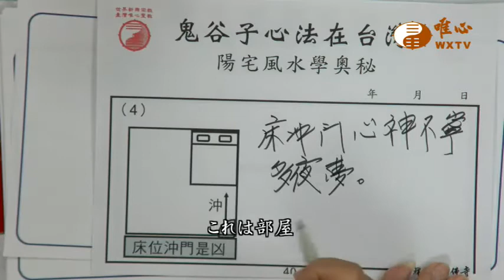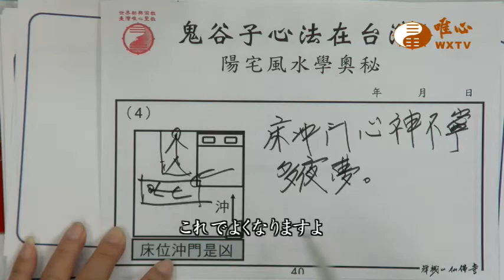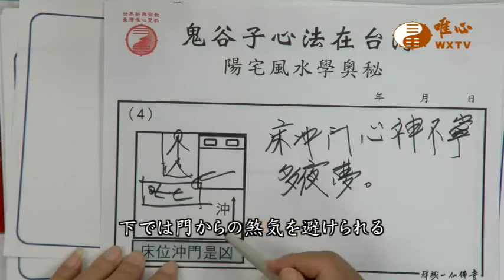混元禅師の法語 263集 -ベッドはドアと向き合せると落ち着きがない